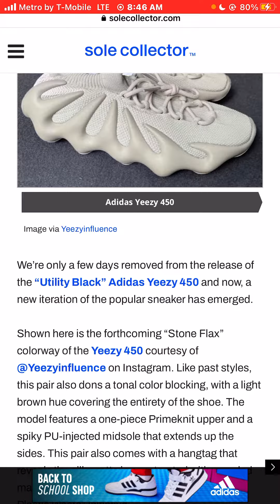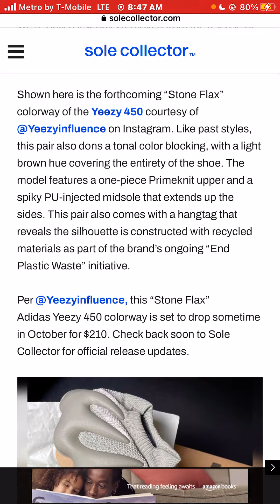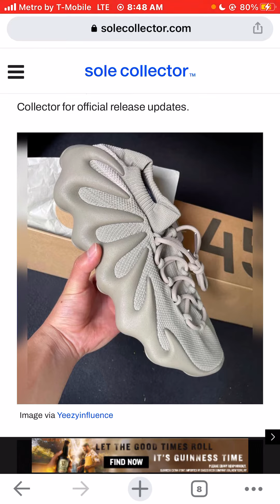Photos of the adidas Yeezy 450 Stone Flax Retail Price $210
Photos of the adidas Yeezy450 Stone Flax Sneakers Colorway RetailPrice $210